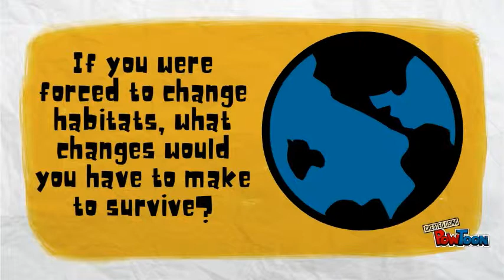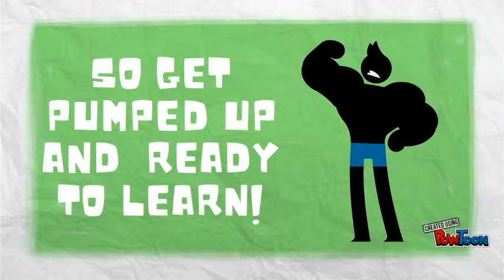Habitats and Survival